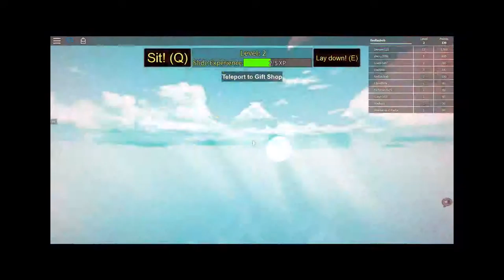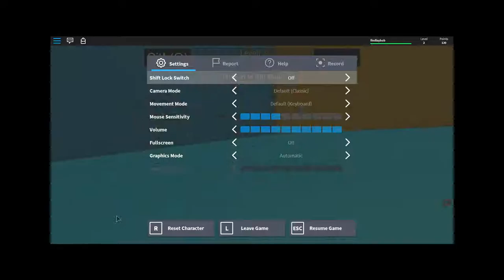Mike Matthews Live Stream